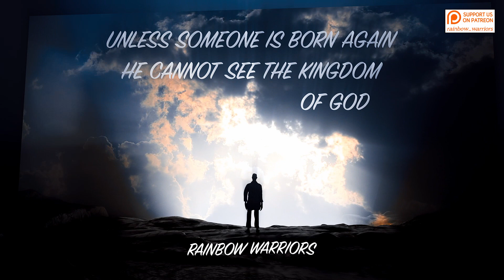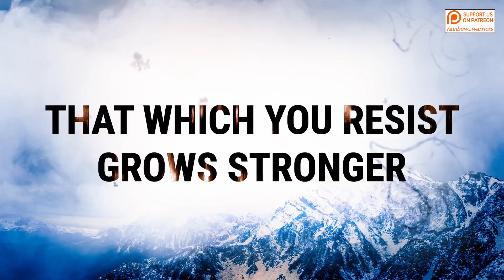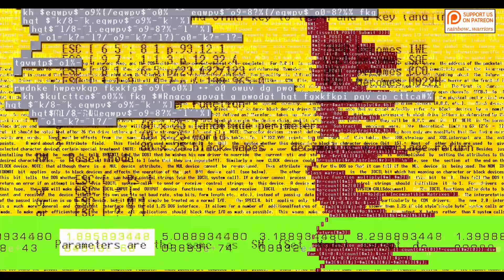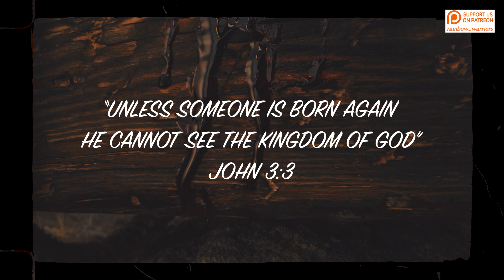UNLESS SOMEONE IS BORN AGAIN HE CANNOT SEE THE KINGDOM OF GOD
This 'society' needs no Great Reset. It needs to end, that we may come together to find a way of living together. Not a divided 'me first', downtrodden existence as this day, where a few rich people have the corrupted governments of this world in their back pockets. This world is broken beyond any redemption. These people claim to be committed to making our world a 'better place', but how can we possibly make a better world, when the people leading it, our most 'succesful' are those who have brought us to the precipice of our demise? And they are still looking for more.

This is a human sickness. Part traditional, the infantile search for power over other men, greatly educational, the programmed 'virtue' of seeking to reach the top of the class in brutal competition, denying all co-operation, and denying all true relationship and love between us.

The words of Christ have echoed down the corridors of time these past two thousand years, 'unless someone is born again, he cannot see the kingdom of God". Why might this be? If you are a Christian, have you asked such a question? I am no Christian, but I do ask such questions. Is it not this: that in continuity we find decay and corruption? Do we not find a progressive movement of the old way of doing things? Is there anything new, in the old?

For a new man to exist, the old one, must end. This, of course, is the actual process of life, all adults alive today, were once children, the life of the child has ended, and the adult has come to take the place. Was Christ alluding to the ending and so a new beginning within our psychological educated time based approach to life? 'Me' fist? It would seem he was. No man can again enter the womb he came from, but can a man end a life of conflict, can a man die to his old selfish ways, which are the ways of this deeply corrupted society, for our internal thinking processes, which are ultimately responsible for the building of our broken society? The corruption we see externally in society, is a continuity of the corruption every human being carries inwardly, a sense of putting my life before and above yours. Nowhere this day, is this corruption being greater exemplified and transparently witnessed, than in the actions of the men of Davos, the men with the absolute audacity to claim to have the intelligence to lead this entire world into their limited, unrequested vision.

But this is a very old story for suffering humanity. We never learned what it means to live in a spirit of care and a loving relationship for each other. Humanity and conflict seem to always walk hand in hand. Why?

Is it that each of us is predominately self interested? Need we live this way? Can we be born again, so that this corruption, may have ended? Educated and traditional living, a kind of slavery to the past mode of operation we have always suffered under. If we cease to be selfish and begin to open our eyes to the absolute legitimate needs of many, are we not already undergoing a kind of death of our old corrupt way of doing things? Of always placing me first, as the most important thing in the universe?

The actions of every billionaire are this. But not limited to selfish billionaires, we are all of us tarred with the same brush, we have all been raised by a deeply selfish and conflicted society. Selfishness and conflict travel together within complete disorder, and in disorder we attempt to impose order, which is obviously impossible. This is the dictatorship of our broken and so useless governments. This is the Great Reset. Men with too much money, enforcing their limited ideology onto the lives of the entirety of humanity. When we live under the root division of acceptance that life need be a competition, which is a battle, obviously those with the highest resources, no matter how they come by them, seek to control the entire field of our freely born lives. This, is Davos. In the past, we have suffered similar such attempts, and all are ever born to failure, for there is no order inherent under control, and when action is founded on divided disorder, it leads us only into more problems, as the World Economic Forum has adequately displayed itself well capable of doing.

Just look at this world.

This, is someones' idea of building back better. We need not build a thing, for we are a divided people, meaning our 'building' is divided. Some want left, some centre, some right. Until we come together, all of our building is in vain, denying the fruition of building anything worthwhile.

Unless someone is born again he cannot enter the kingdom of heaven.

​So apparently stated Jesus Christ, over two thousand years ago. Unless a corrupt (broken up) society ends, it is quite impossible for a good society to exist. Before we build anything, we need first end the dire corruption which so populates our divided world this day. Or we are merely carrying the same corruption into our imagined 'better' world.